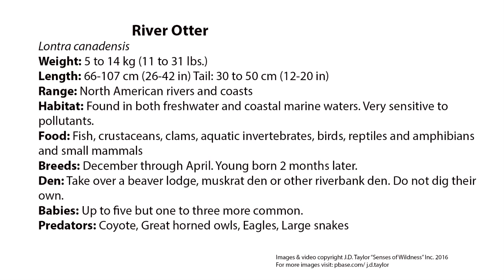River Otter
Lontra canadensis
 Weight: 5 to 14 kg (11 to 31 lbs.)
 Length: 66-107 cm (26-42 in) Tail: 30 to 50 cm (12-20 in)
 Range: North American rivers and coasts
 Habitat: Found in both freshwater and coastal marine waters. Very sensitive to
 pollutants.
 Food: Fish, crustaceans, clams, aquatic invertebrates, birds, reptiles and amphibians
 and small mammals
 Breeds: December through April. Young born 2 months later.
 Den: Take over a beaver lodge, muskrat den or other riverbank den. Do not dig their
 own.
 Babies: Up to five but one to three more common.
 Predators: Coyote, Great horned owls, Eagles, Large snakes

Images & video copyright J.D. Taylor “Senses of Wildness” Inc. 2016